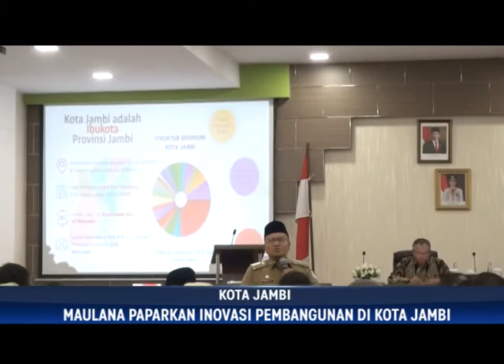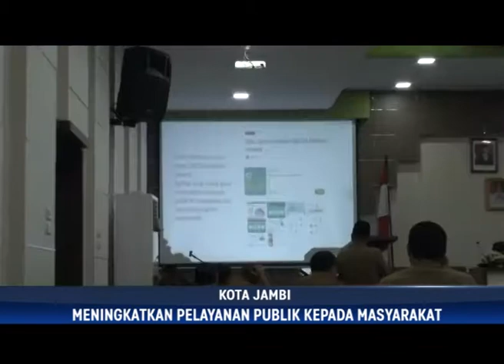WAWAKO MAULANA BUKA RAKOR BERSAMA KEMENKOMINFO RI